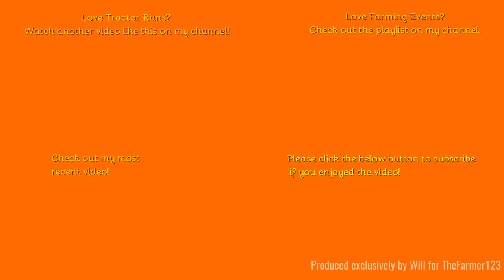Farming Events - Essex Young Farmers Tractor Run 2024.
Hello,
Welcome back to the Essex Young Farmers tractor run, heading through Great Dunmow.
Music in the video:
N/A
Outtro Music:
Comment Rules (Last Update: 12th June 2017):
1. Do not swear or be rude in the comments. Any comments that contain this will be removed by me. Equally if I decide there is an aggressive comment towards me or someone else, that will also be removed.
2. Use correct grammar and try to use correct spelling. I want the comments section to be presentable. If there is deliberate misuse of grammar and spelling I will not reply to the comment, More on this below.
3. Try not reply to everyone with their comments in each video, as I will do that but if you can help someone and I do not get there first than please do.
4. I am up for constructive criticism so if you have any for any video than please do leave it in the comments section and let me know and I will do my best to resolve this.
5 - NEW: NO fake comments, and by this I mean bots spamming me. I have had this in the past and it's not fun getting excited that you have a new viewer when it's actually just a bot. Any comments that contain this will be removed by me & flagged to YouTube for spam.
6 - No previous comments, and by this I mean copied & pasted comments that have been previously posted before and I have replied (If I have not replied at the time of post then fair enough, I will reply on the latest). There is no need for the same one comment, but on two videos to be posted twice. Not only does it waste my time answering it again but it waists yours too!
7 - No links to be posted in my comments due to safety reasons. If you want to show me a channel use that one if its yours or quote the name, not the link! Any comments that contain this will be removed by me.